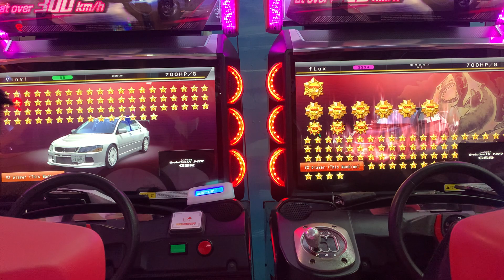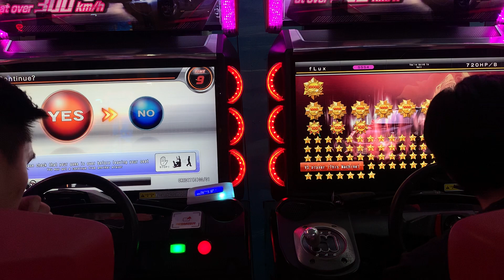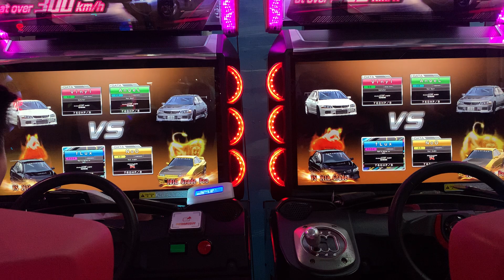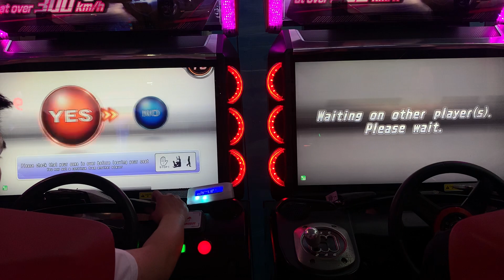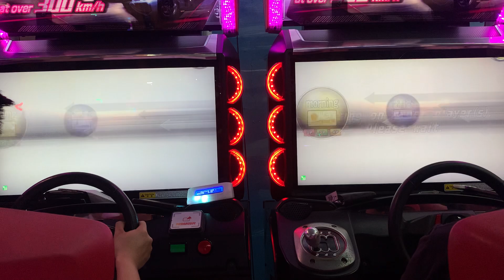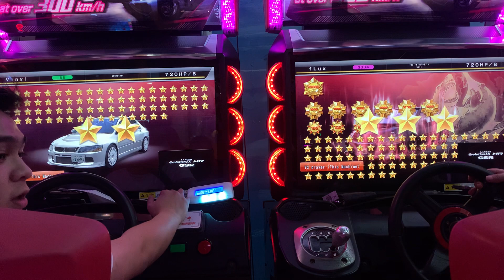WMMT6RR Tag battle Ft. CPTAG Champions (Bryan Julian & Steven Leonardo)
Vinyl
fLux
Vs
AngeL
NoO
Follow us at :